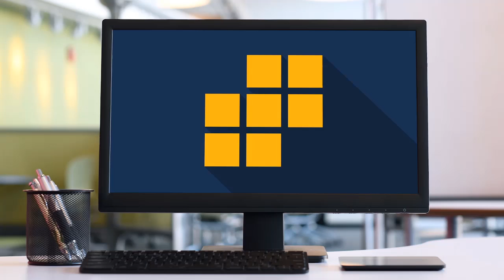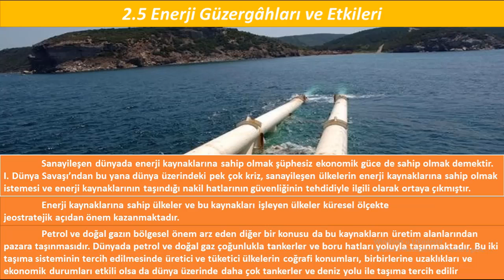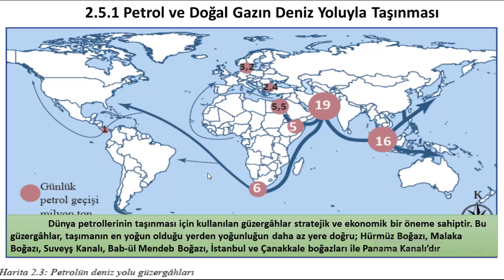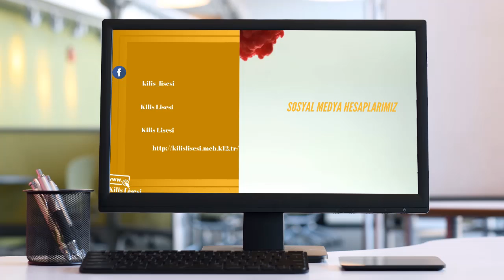12.Sınıf Coğrafya Enerji Güzergahları ve Etkileri (Yahya POLAT)